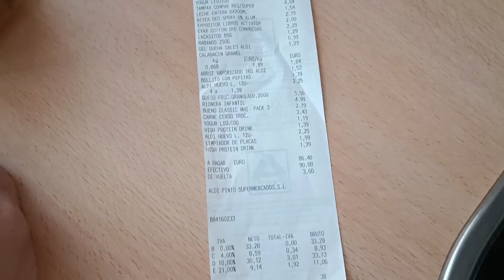Мій день з двома дітками/Неділя/Виконали домашнє завдання в школу/Закупи в Aldi